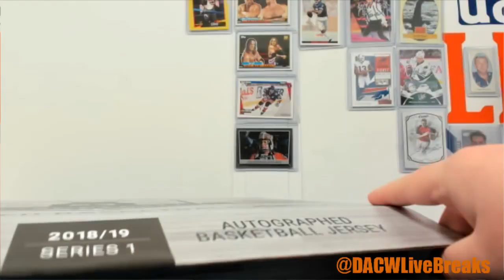Seth's Basketball Jersey